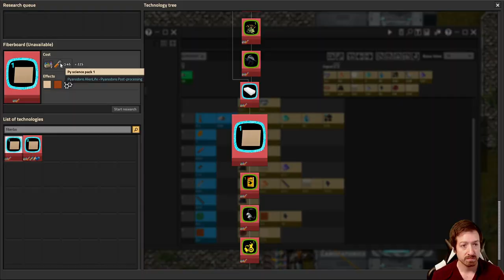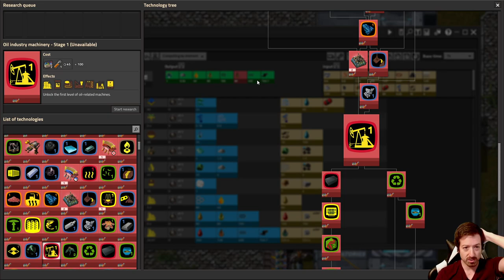Factorio pYanodon's S2E7 - Moondrops and Circuit Plan!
pYanodon's Alternative Energy is out and tons of changes have happened! Let's tackle this leviathan again!

**Initial save for syncing mod settings & map string available on my Discord channel.